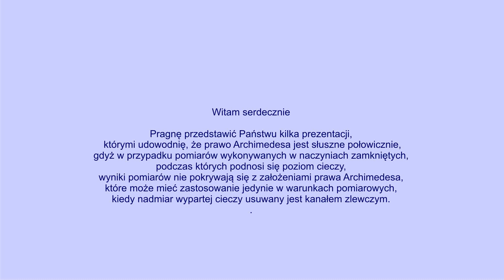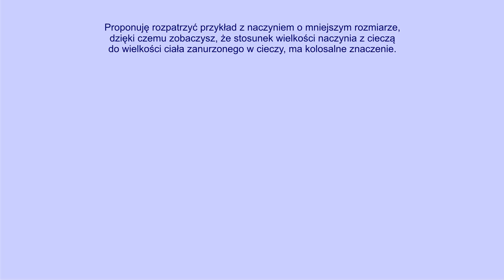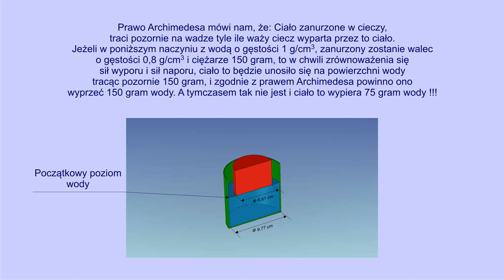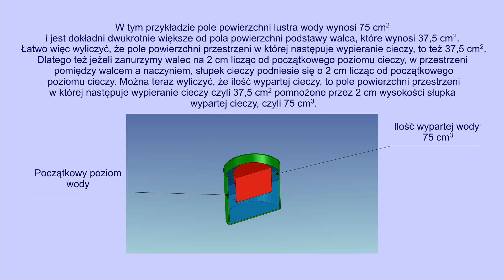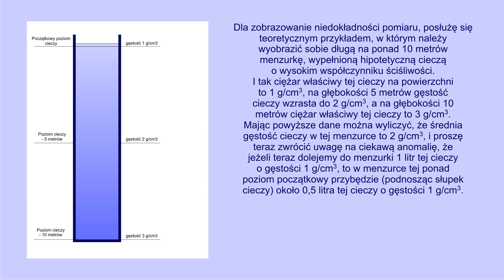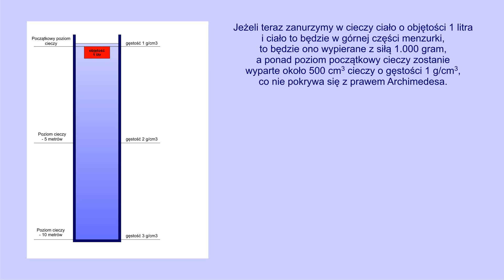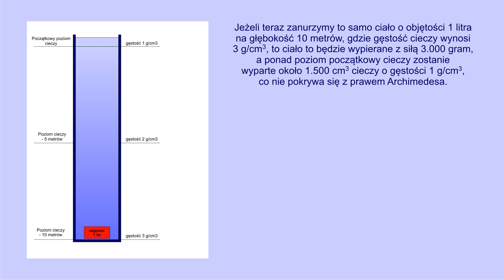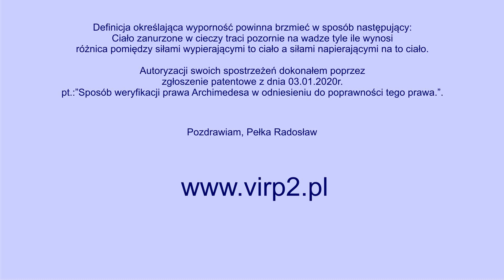Archimedes error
A film with text that can be translated into any language
Korekta prawa Archimedesa
Pragnę przedstawić Państwu kilka prezentacji,
którymi udowodnię, że prawo Archimedesa jest słuszne połowicznie,
gdyż w przypadku pomiarów wykonywanych w naczyniach zamkniętych,
podczas których podnosi się poziom cieczy,
wyniki pomiarów nie pokrywają się z założeniami prawa Archimedesa,
które może mieć zastosowanie jedynie w warunkach pomiarowych,
kiedy nadmiar wypartej cieczy usuwany jest kanałem zlewczym.